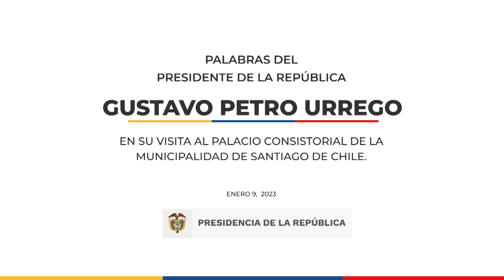Visita del Presidente Petro al Palacio Consistorial de la municipalidad de Santiago de Chile [...]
Visita del Presidente Gustavo Petro al Palacio Consistorial de la municipalidad de Santiago de Chile y entrega de las llaves como huésped ilustre - 9 de enero de 2023